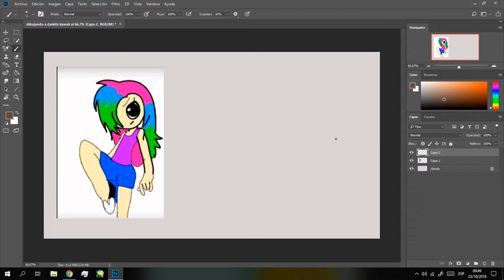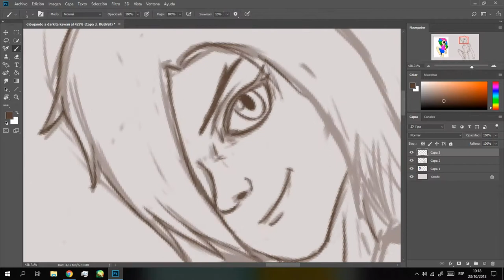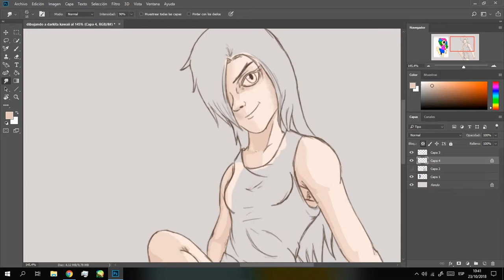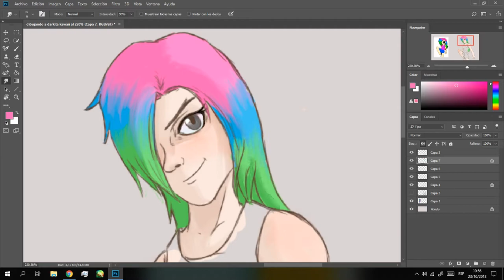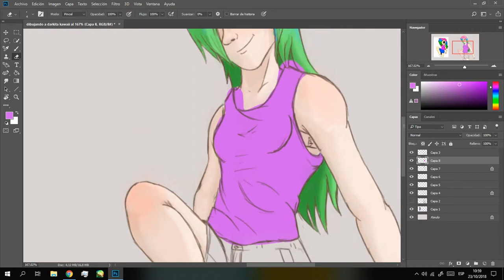dibujando a Darkita Kawaii | Speed Paint N°7 | Gabito Art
wow este dibujo no me costo nada hacerlo, suelo dejarme 3 horas dibujando pero este solo me costo una hora y 10 minutos, aunque fue un dibujo rápido estoy muy conforme con el resultado.